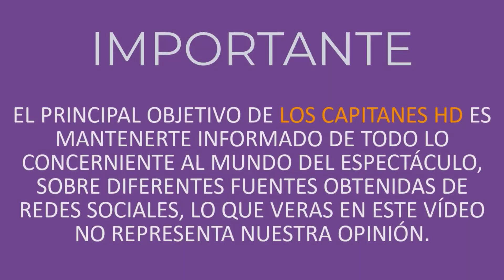Ricky Martin impacta al posar con tacones en nueva sesión fotográfica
El puertorriqueño Ricky Martin fue la portada de la revista inglesa Schön, para la que tuvo una especial sesión fotográfica que impactó.